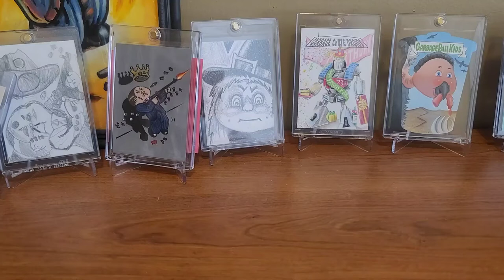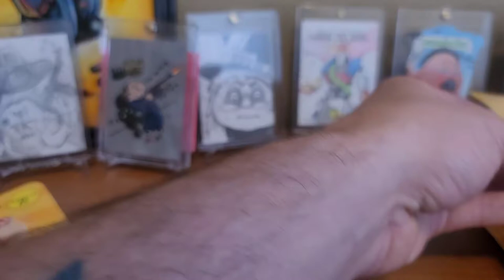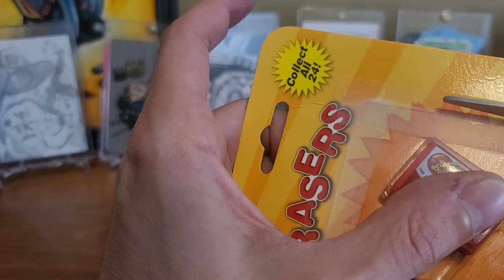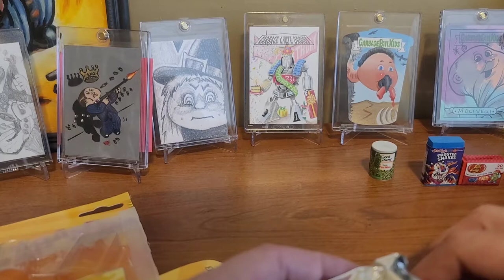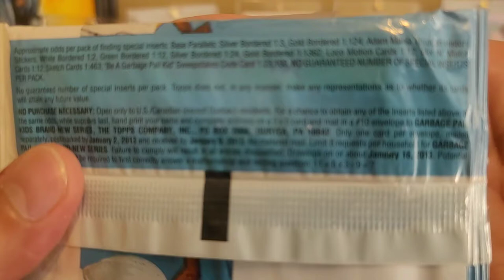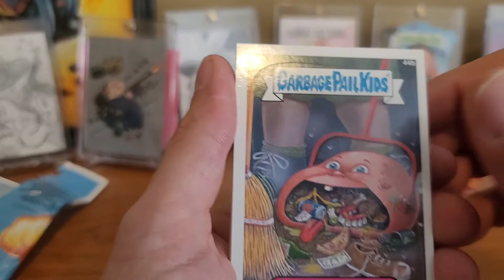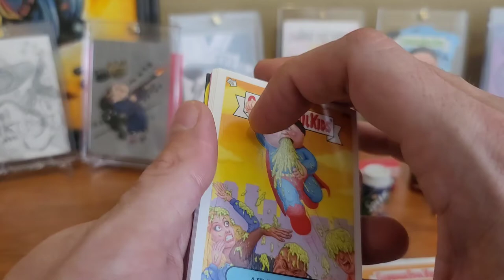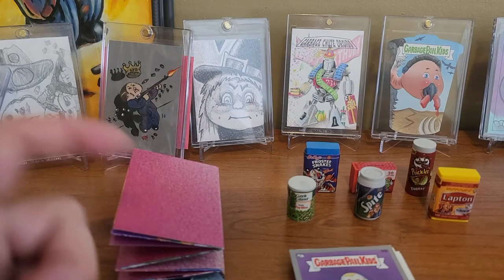walmart hunt pays off!!! old gpk has been found!!!